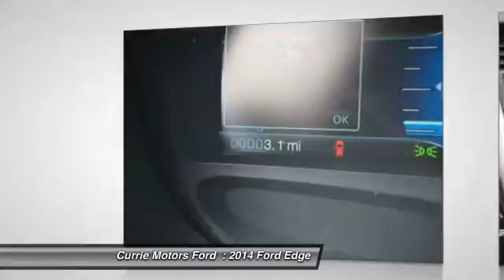2014 Ford Edge Frankfort, Chicago, Bolingbrook W2110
2014 Ford Edge Limited

Take a look at this 2014 Ford Edge Limited. Stay safe with this crossover's 4 out of 5 star crash test rating. Maximize your performance with the rear spoiler. Interested?